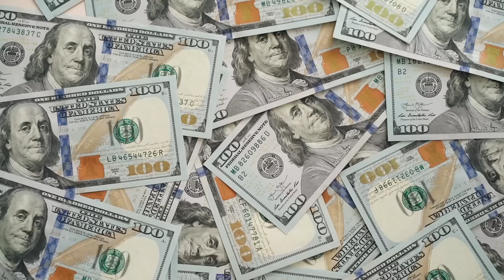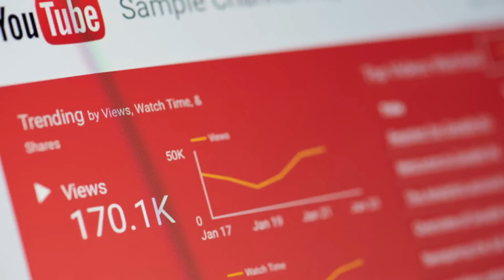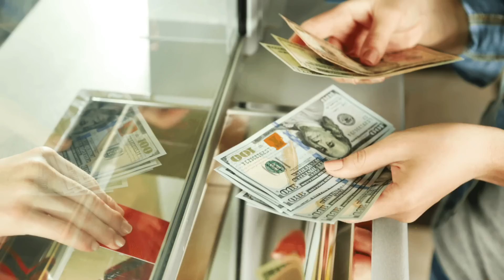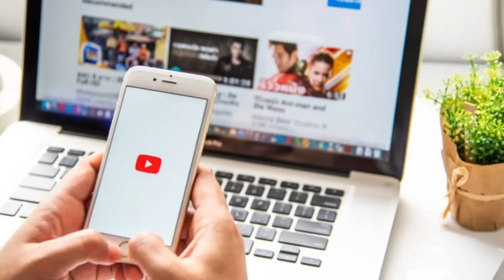Assista se quer CRESCER NO YOUTUBE ainda em 2022!!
Nesse vídeo vou te dar 5 dicas para você aplicar no seu canal e crescer no youtube ainda em 2022, para conseguir monetizar e ganhar a vida com seus vídeos e seu canal no youtube! Hoje vou te contar o que realmente te faz ter resultados e ganhar mais inscritos e visualizações rápido no youtube ainda em 2022!